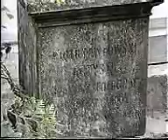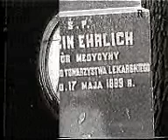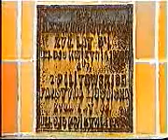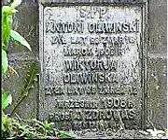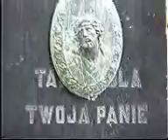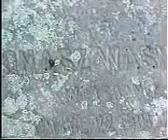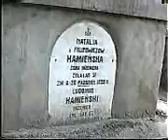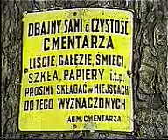ZENON DYLEWSKI przedstawia TV KABLOWą RELAKS- NISZCZENIE CMENTARZA NA KOBYLIŃSKI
Cmentarzem opiekował sie Ś.P. Pan Henryk Biedrzycki, Opiekun Miejsc Pamięci Narodowej. Za swoją prace stanął przed Sądem i został skazany...UMIERAJA LUDZIE I CMENTARZE..wmv 	UMIERAJĄ LUDZIE. UMIERAJĄ CMENTARZE czy rozpoznasz cmentarz parafialny na Kobylińskiego? - autor TELEWIZJA KABLOWA RELAX